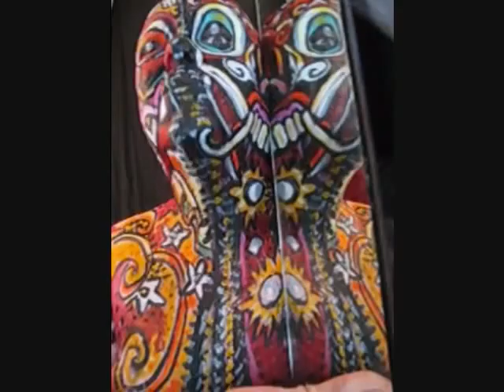Barong - Rangda. A Face Paint Reflection. James Kuhn.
A double Face Paint Reflection face showing the Barong and Rangda witch from Indonesian mythology, representing good and evil, light and dark. This face effect is achieved using a mirror held to my head.
In Balinese mythology, the good spirit is identified as Banas Pati Raja. Banas Pati Raja is the fourth "brother" or spirit child that accompanies a child throughout their life, similar concept with guardian angel. Banas Pati Raja is the spirit which animates Barong. A protector spirit, he is often represented as a lion. The Barong is often portrayed accompanied by two monkeys. Barong is portrayed as a lion with red head, covered in white thick fur, and wearing gilded jewelry adorned with pieces of mirrors. The shape of lion Barong is somewhat similar to Pekingese dog.
While Barong represent good, Rangda represent evil. Rangda is known as a demon queen, the incarnation of Calon Arang, the legendary witch that wrecking havoc in ancient Java during the reign of Airlangga in 10th centuryWhile Barong represent good, Rangda represent evil. Rangda is known as a demon queen, the incarnation of Calon Arang, the legendary witch that wrecking havoc in ancient Java during the reign of Airlangga in 10th century